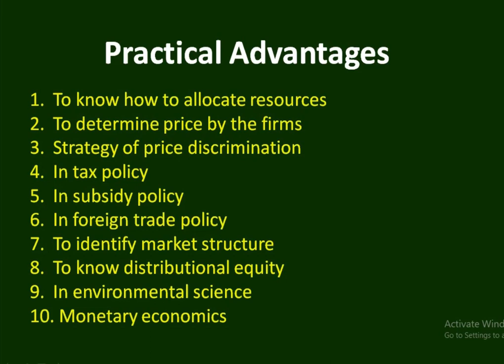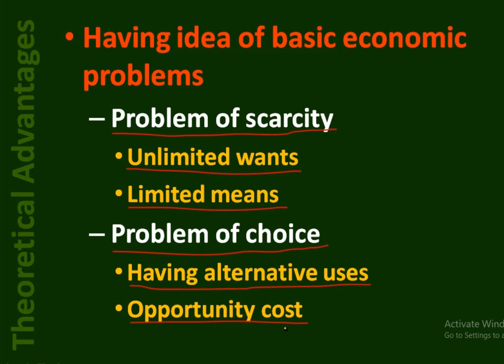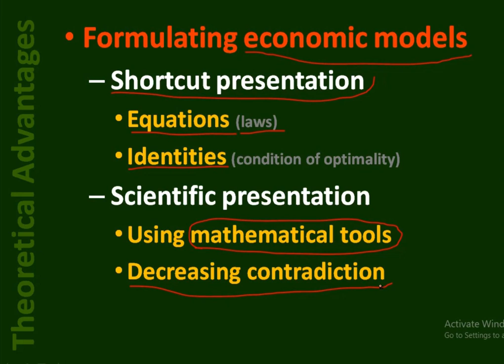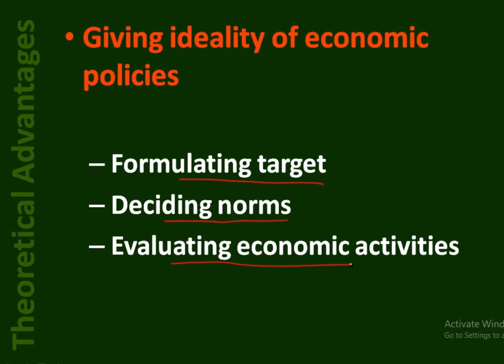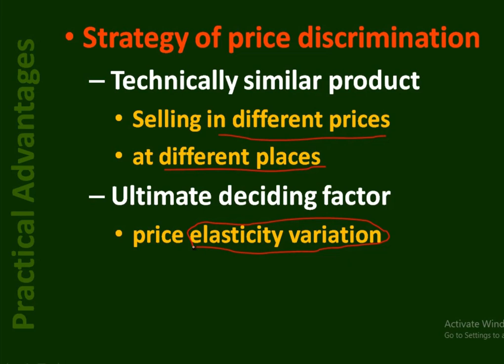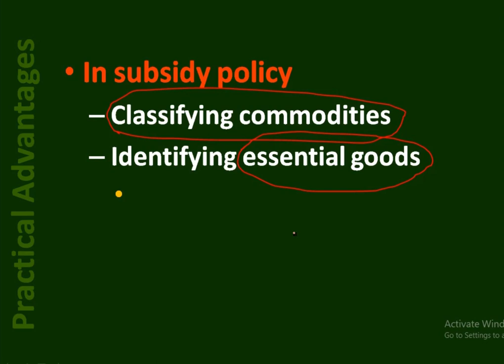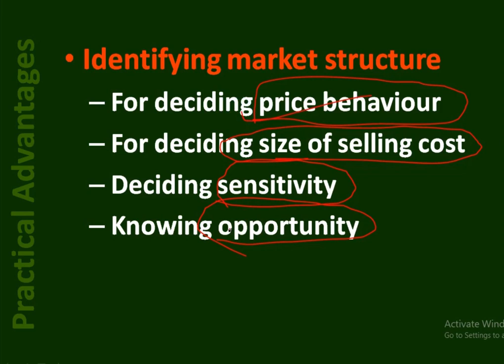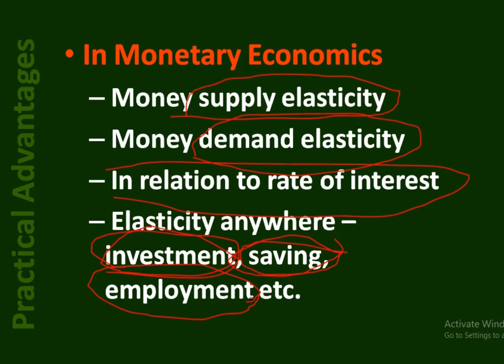Advantages of Micreconomics